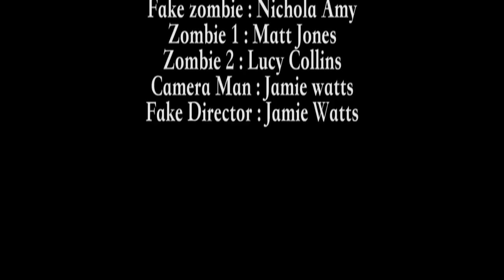META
After taking a break from filming a zombie movie, the cameraman comes back to find everything is not as it seems.

A zombie short produced by Creative Media students from Highbury College, shot on location at Queen Elizabeth Country Park in Portsmouth.